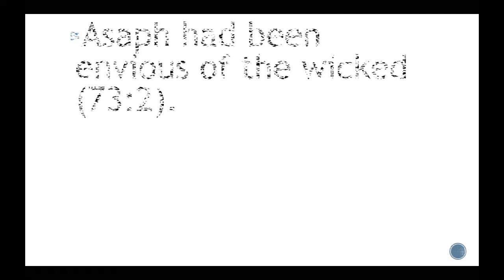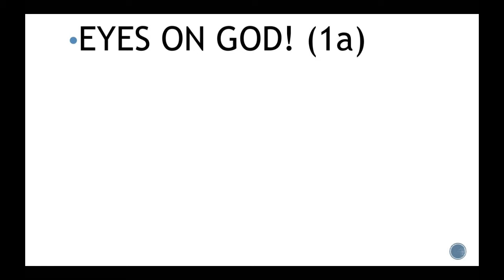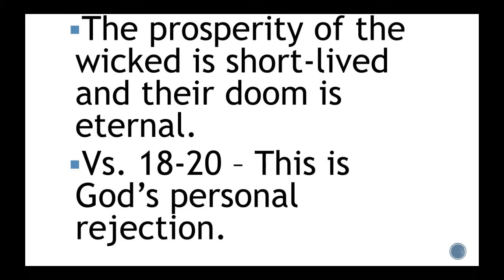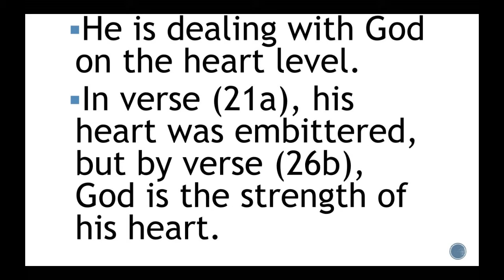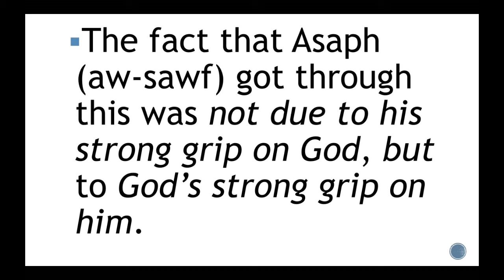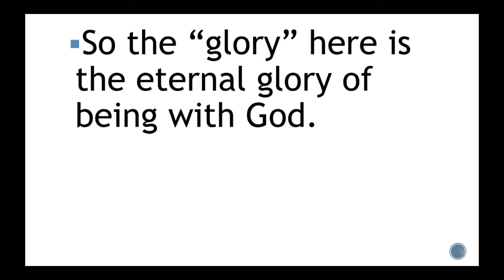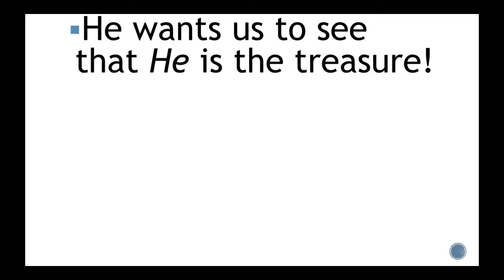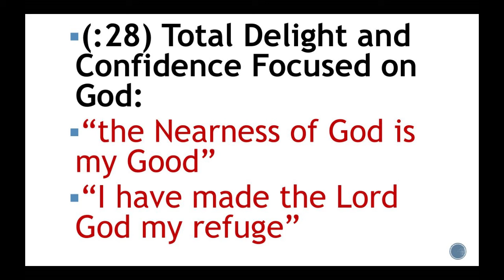'Truth In Conflict' (Psalm 73)